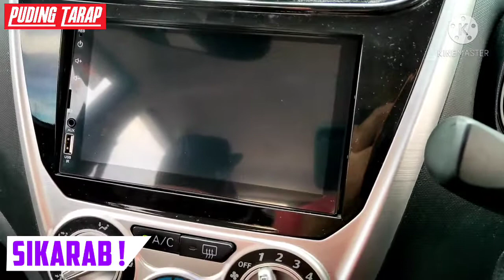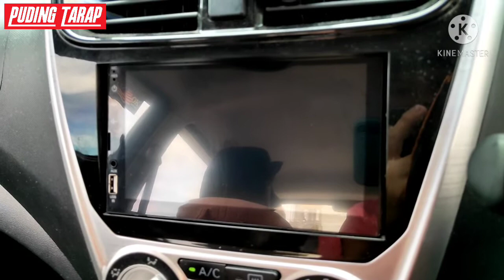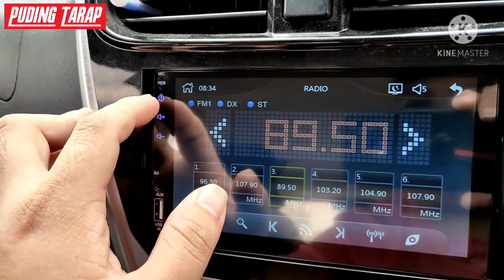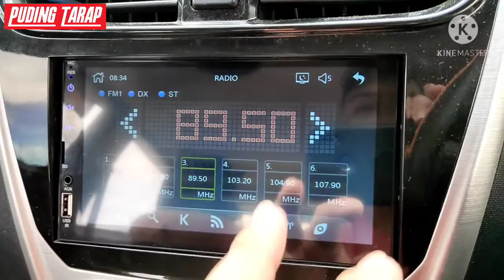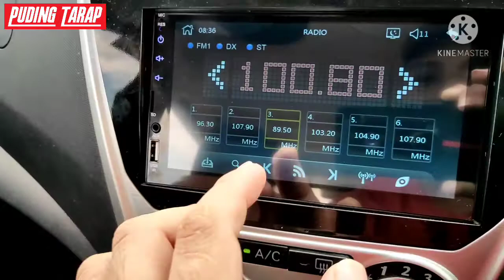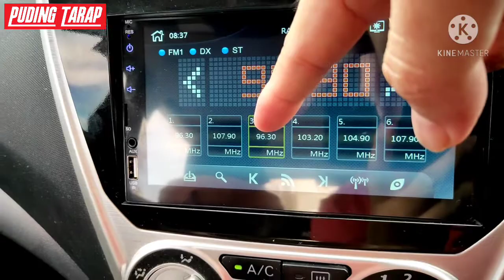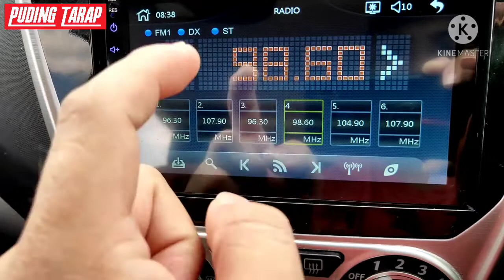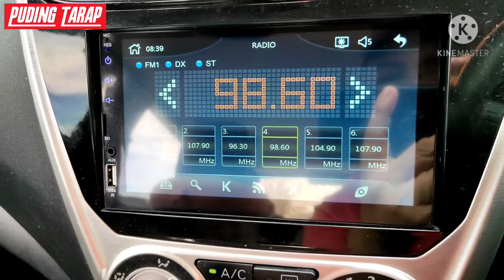Tutorial : Cara Save Siaran Radio Kereta Anda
Mungkin ramai lagi yang tak tahu tentang cara nak save favourite siaran radio korang. So hari ni saya akan tunjuk sikit cara caranya. Fungsi simpan channel siaran radio sangat memudahkan kerana kita tak perlu tuning siaran radio setiap kali nak dengar favorite channel radio kita.

Cuma perlu tekan number channel sahaja. Biasanya player kereta mempunyai 6 slot fizikal untuk menyimpan siaran radio. (tidak termasuk FM2, FM3)

Harap video ini dapat membantu. Sila ajukan soalan atau pertanyaan. Saya sedia membantu anda.